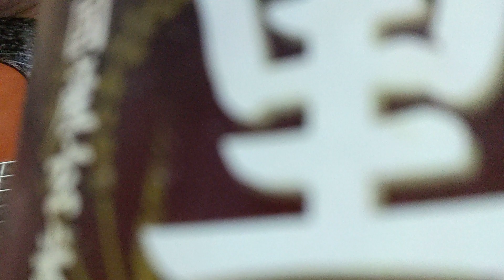黒酢の使い方。（間違った例）ボトルネック風のプレイ。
ボトルネック代わりに黒酢のボトル。